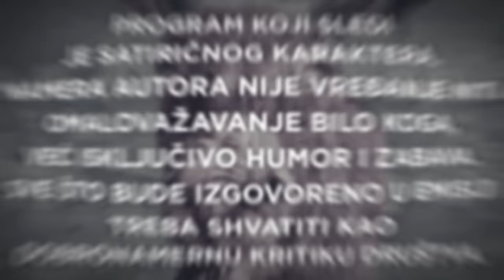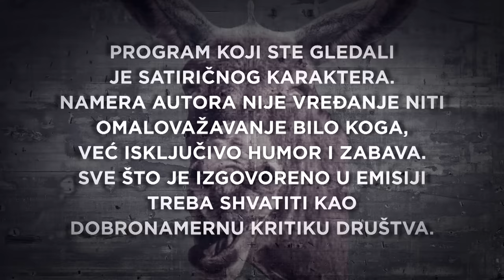Podcast DLZ i Biljana Stepanović: Svaki petak – crni petak!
Autori emisije Dobar, loš, zao oplakali su, poput većine ljudi na planeti, odlazak velikog Dijega Maradone. Zajedno sa svojom gošćom analizirali su zašto je svaki petak u Srbiji – crni petak. DLZ donosi i epilog romantične priče na terasi Predsedništva Srbije dok je sitna kiša padala na naš glavni grad, kao i koliko su stvarno plaćeni Vidojković i Kulačin zbog učešća u korona zaveri, koliko za rad u vodovodu i kao spasioci na bazenu u Šapcu, a ko je radio kao portparol izvesnog Krasnićija u Gnjilanu. Magarac Sima ni ovoga puta nije podbacio, ali je ostao bez Jovane Jeremić koja je zbog aktuelne situacije sa Tarzanom i đunglom oko nas „završila“ u prvom delu emisije.